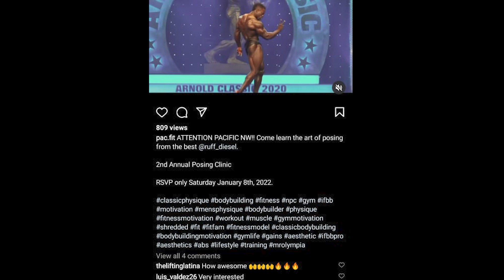Terrance Ruffin tests positive for Covid - Nick Walker's statement about Steve Kuclo +Shaun Clarida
Why should Steve Kuclo be considered a big threat at the Arnold this year ? Nick Walker's statement about Steve Kuclo - Bad News for Terrance's Arnold journey - Shaun Clarida officially starts his off season & Looking freaky as hell
Timestamps
0:00 Nick Walker on Steve Kuclo
0:42 Nick's statement
1:23 Latest from Steve
2:31 Justin Rodriguez
3:10 Terrance tests positive for Covid
3:41 Breon & Ramon
4:32 Shaun Clairda

Code :Kevin25